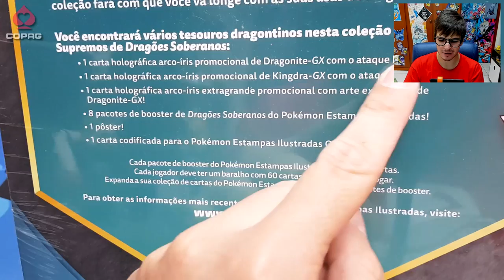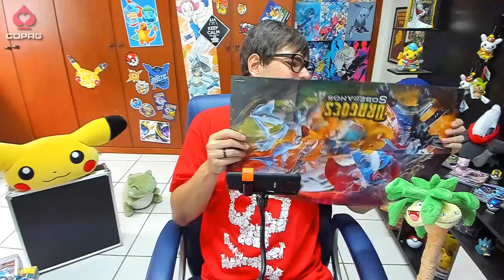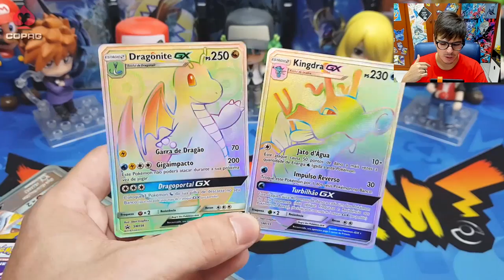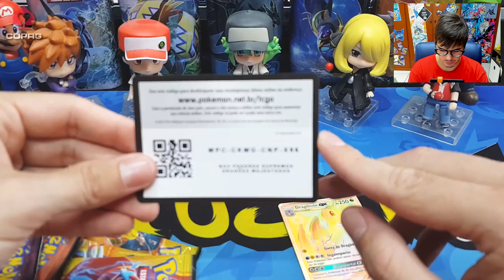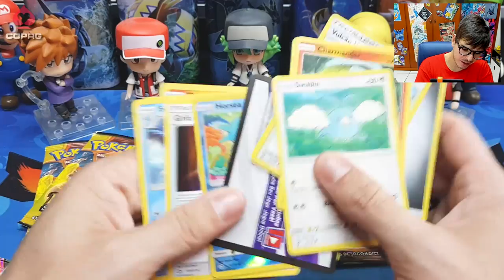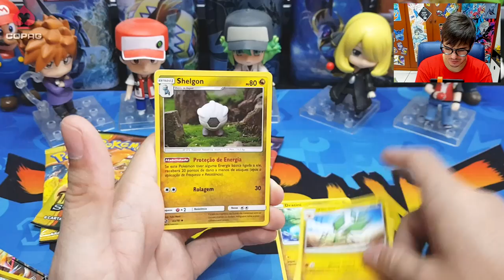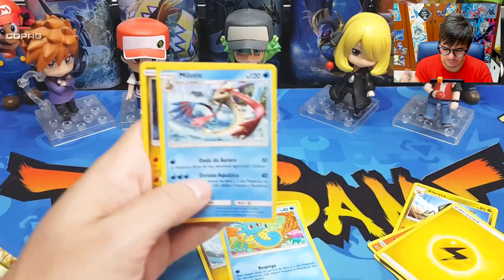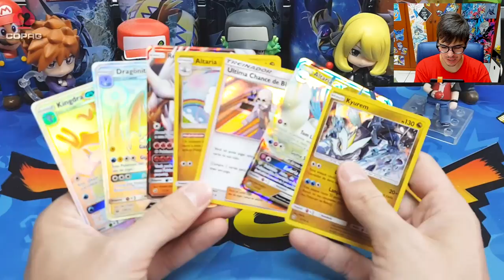UNBOXING Box Poderes Supremos - Dragões Soberanos! - Pokémon TCG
Loja Oficial da Copag, para produtos selados.